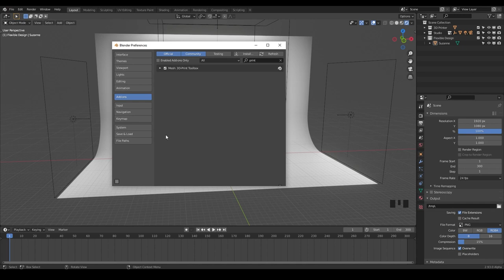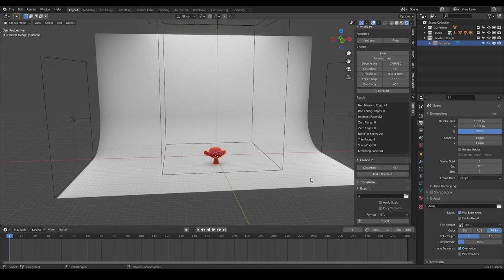3DPrint Toolbox for Beginners | Blender 2.93 for 3D Printing Design